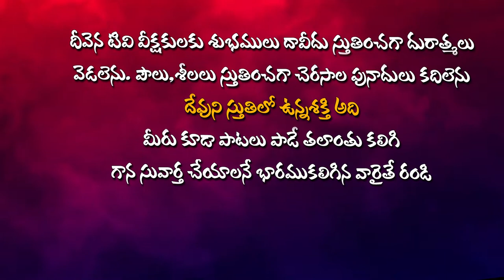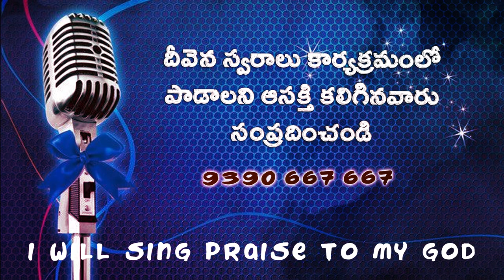ఎడబాయని నీకృప... Singer.Venky Garu DeevenaSwaralu 51